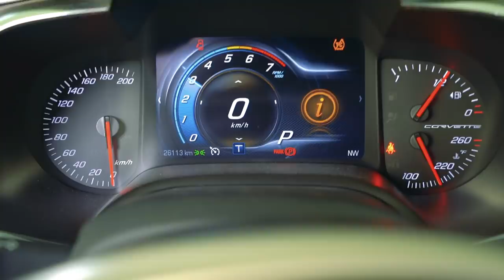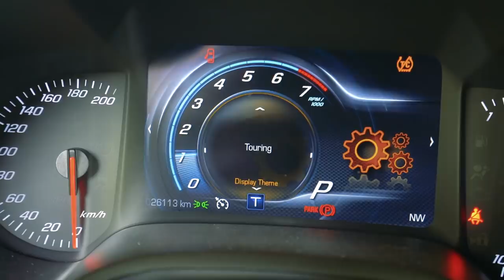APRENDI A FAZER DRIFT COM O CORVETTE